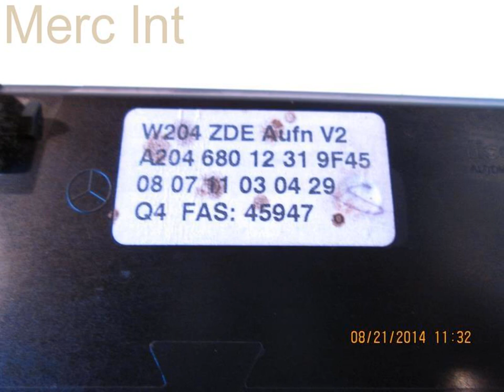2009 Mercedes C300 2048204297 GOOD SHAPE - mbiparts.com Used OEM Mercedes Parts - Dismantlers... OEM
2009 Mercedes C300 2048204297 GOOD SHAPE - mbiparts.com OEM
You can buy the product featured in this video by clicking: